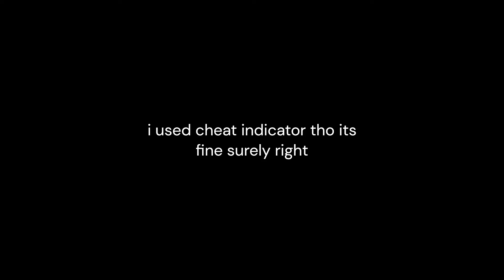[Former Top 1 PDL] Jet Lag by disp in 2:22.575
mid at best. former top 1 platformer tho so thats cool. also its the first 2.2 demon and platformer demon which is also cool

Top 5 as of completion:
Cant Let Vulc
Based
B
Tabasco
Coaster Mountain

Level Rating: 21/100
Level Enjoyment: 6/10
Current Demon Rating: Extended List Medium Demon (#83)
My opinion: idk its good where it is bro
current personal list placement: 7
Attempts: 835
former pb: N/A